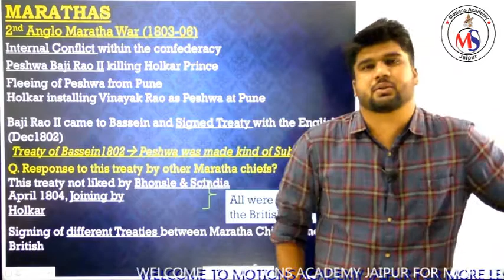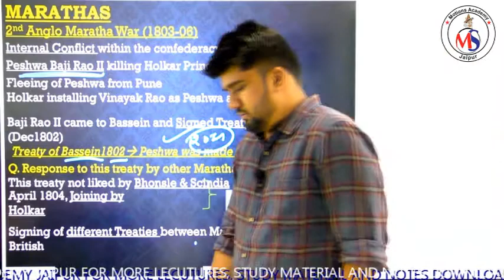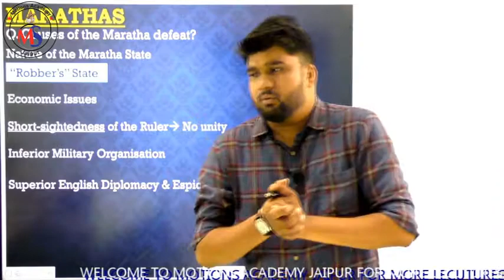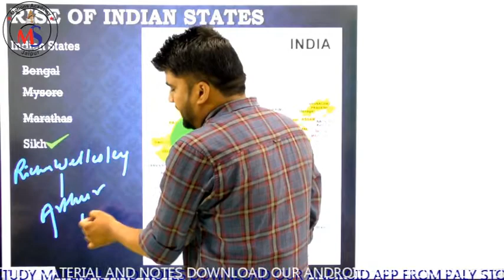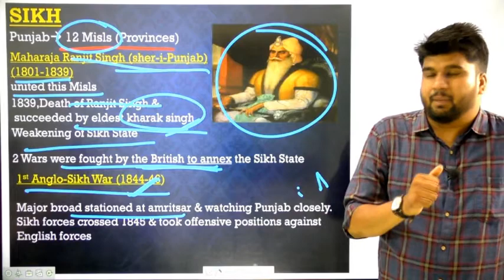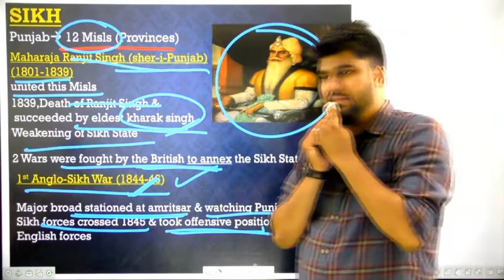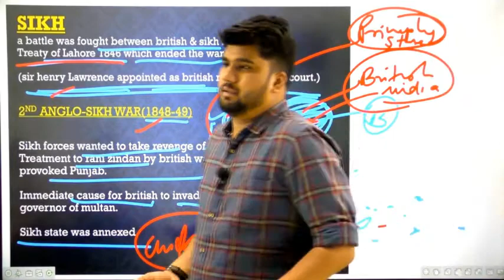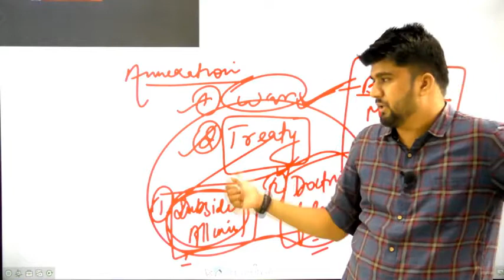modern history part 9